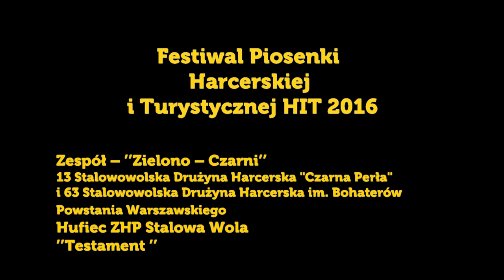Testament – Zespół ’’Zielono – Czarni’’ Hufiec ZHP Stalowa Wola Festiwal HIT 2016.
XIII Festiwal Piosenki Harcerskiej i Turystycznej „HIT 2016”
Nowa Sarzyna
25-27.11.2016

Zespół – ’’Zielono – Czarni’’
13 Stalowowolska Drużyna Harcerska "Czarna Perła" i 63 Stalowowolska Drużyna Harcerska im. Bohaterów Powstania Warszawskiego
Hufiec ZHP Stalowa Wola
’’Testament ’’

Tak mnie ciągnie do gór

Wokół góry, góry i góry - Aleksandra Haszczuk

Bieszczadzkie wspomnienia - 1 DH NS z SOSW

Załęczańska ballada  - 1 DH NS z SOSW

Ty druha we mnie widzisz